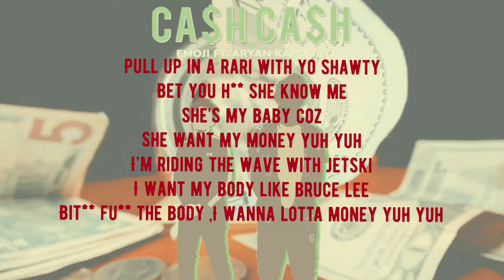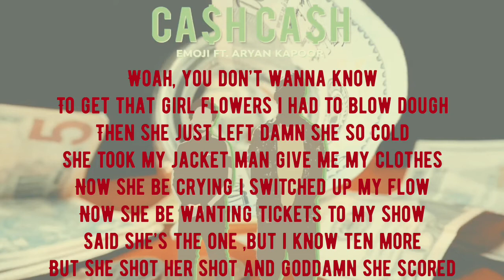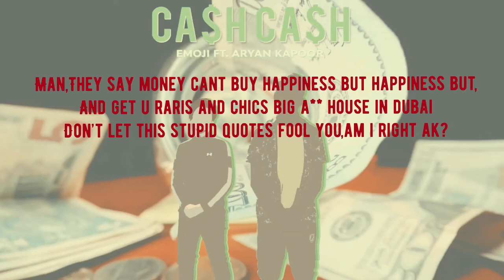Emoji - CA$H CA$H (feat. Aryan Kapoor)[Official lyric video]